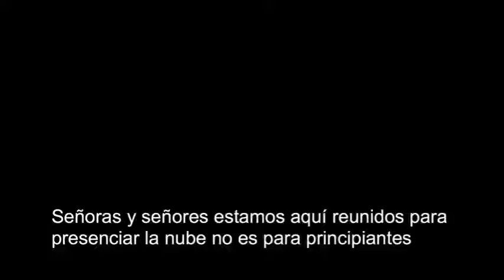En La vida es bella se habló de desarrollandoLatAm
Una satira con todo el color de la vida es bella y el talento de desarrollandoLatAm. Imperdible!